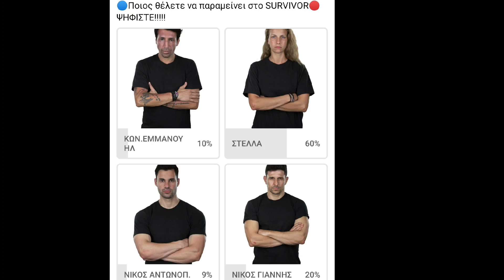SURVIVOR SPOILER - ΟΡΙΣΤΙΚΟ! ΑΥΤΟΣ Ο ΠΑΙΚΤΗΣ ΑΠΟΧΩΡΕΙ!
Survivor spoiler 13/4 - Ποιος παίκτης αποχωρεί από το survivor; Ποιος παίκτης φεύγει από το παιχνίδι λίγο πριν την ένωση των δύο ομάδων;
Τι λένε τα spoilers;

🔥 Lila-Tolis Fun🔥